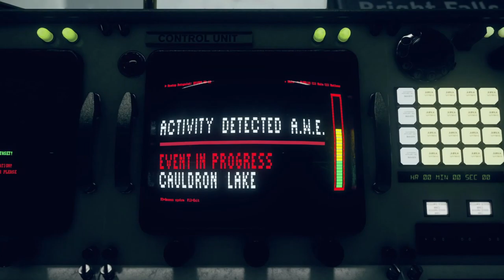Evna Plays Control Episode 32